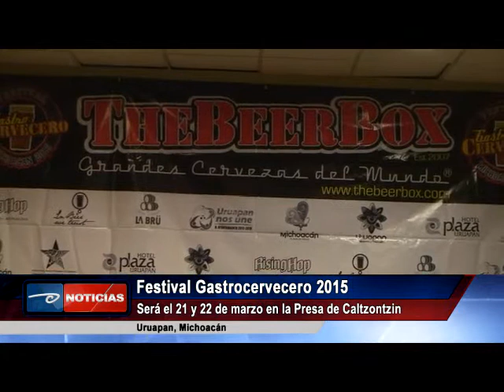Uruapan.- Festival Gastrocervecero 2015 será el 21 y 22 de marzo en la Presa de Caltzontzin